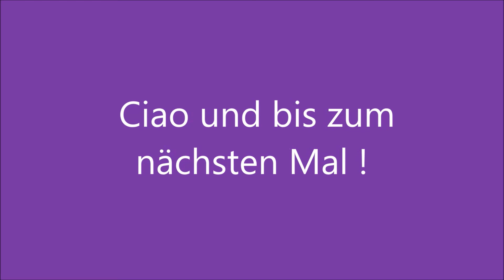Cities Skylines Folge 13 - Gaaaaanz viele neue Autos und ich baue einen neuen Stadtteil!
Hallo und herzlich Willkommen bei einer weiteren Folge Cities Skylines hier in Lichten am Lorch. Heute mit einer Menge neuen Autos als Mods... Des weiteren ensteht einer neuer Stadtteil! Viel Spaß!!!

Und Herzlichen Dank an MalteserLP für das Intro